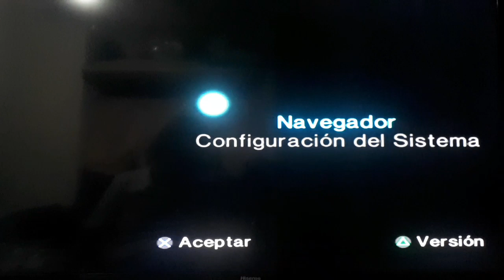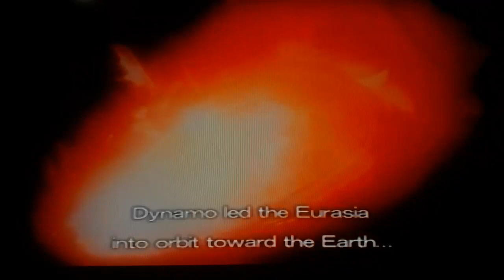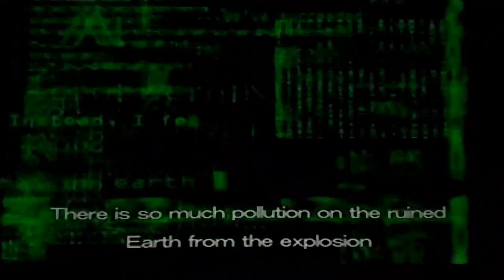Capítulo 4-Infierno volcánico (MEGA MAN X6 ZERO)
Tras vencer a Ground Scaravich, Zero esta en el área del punto caliente. Lo cual se encuentra en erupción volcánica activa.

alastor1112
PSN:
Alastor1112